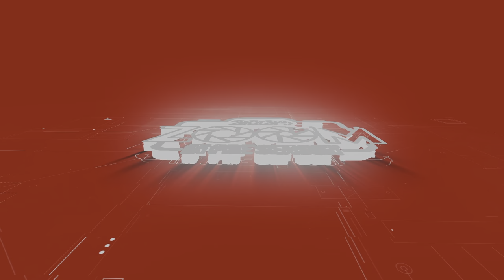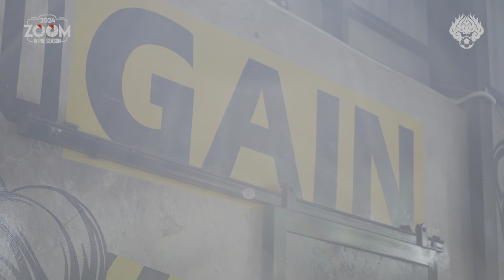2024 줌 인 프리시즌 | EP. 2 | 100% 쏟아 부어라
1차 전지훈련에서
100%를 쏟아 붓는 FC서울🖤❤️